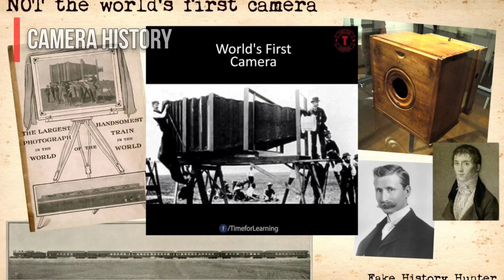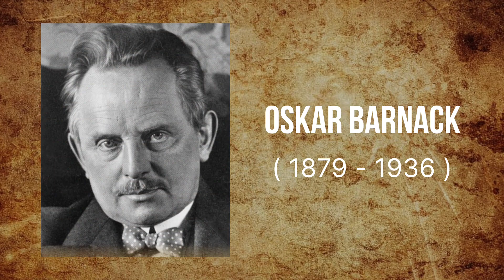Evolution of Camera Then VS Now. History of Camera in 3 minutes.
Cameras have come a long way since their inception. Today, we'll take a journey through time to explore the fascinating evolution of cameras."